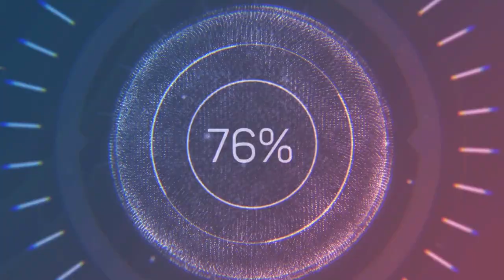Bukas Alkansya!! Bilangin natin magkano naipon kong barya | GFV #17